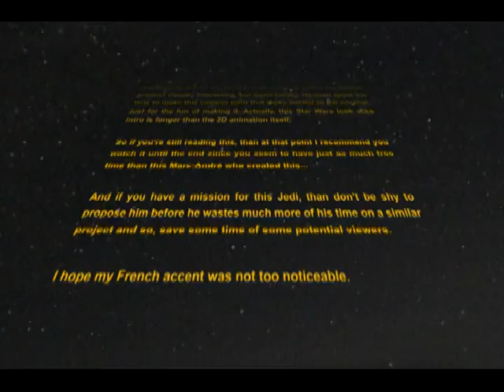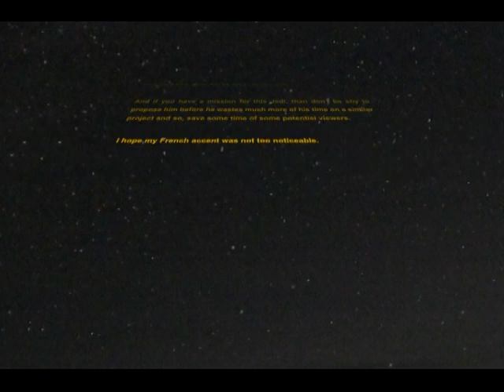Star Waste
I made this 3D animation based on Star Wars to try some effects on my different video softwares.